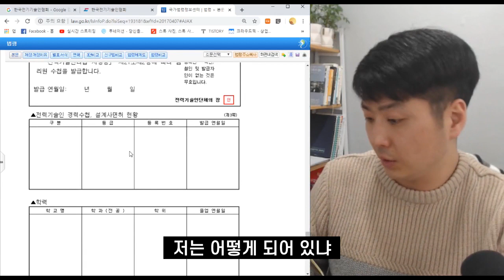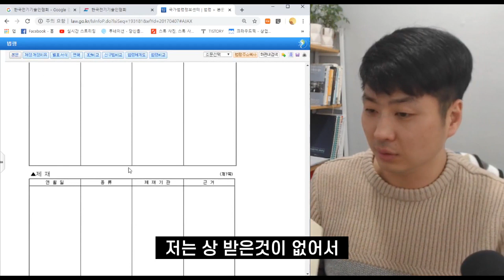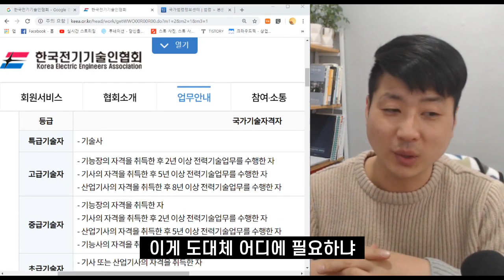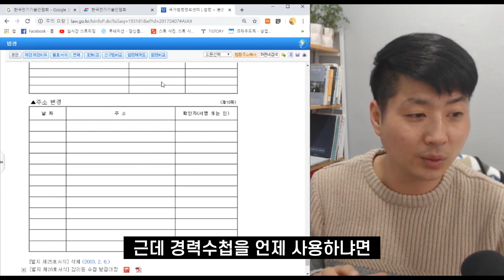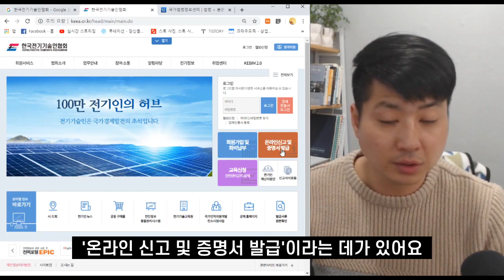전력기술인 경력수첩이 뭔지 궁금하시죠? 알려드리겠습니다^^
경력수첩이란?
경력등급 기준
경력수첩이 필요한 이유
경력수첩 발급 방법

전기자격증 취득의 도움을 드리는 네이버카페 전취모 입니다^^